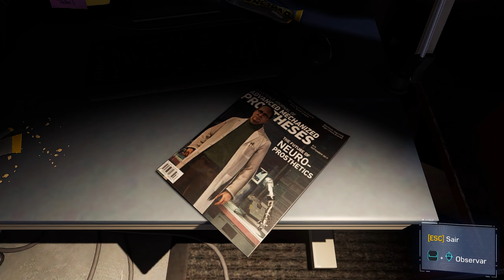SPIDER-MAN REMASTERED PC #02 Quase Descoberto (Gameplay em Português - No Commentary)